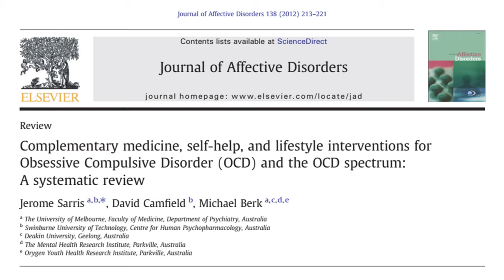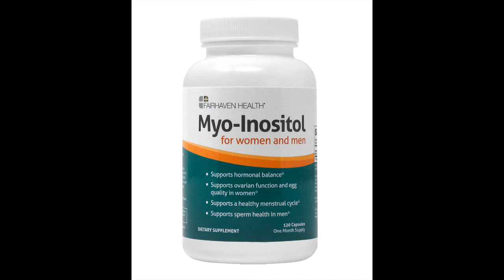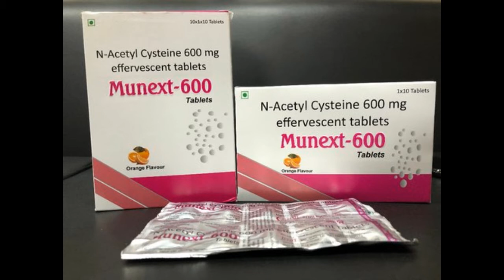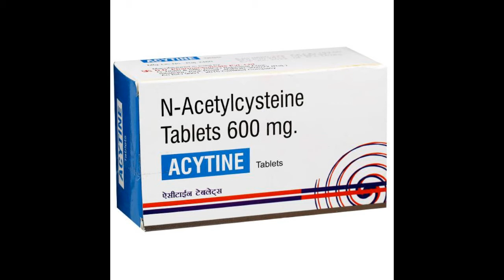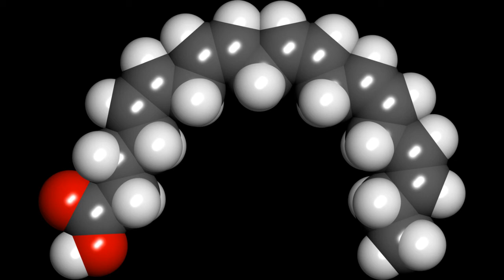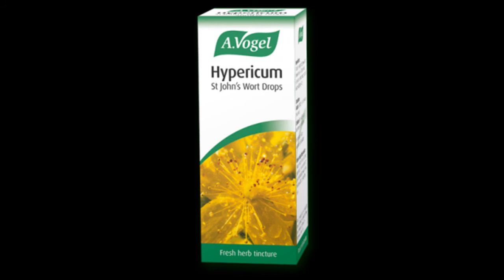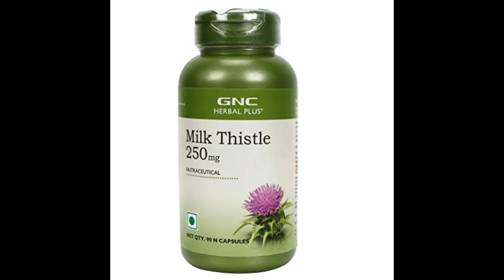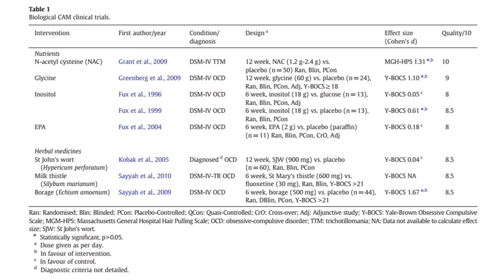OCD & Alternative Medicine | Allopathy के बिना हर्बल दवाओं से OCD का इलाज है संभव | शोधों के दावे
OCD & Alternative Medicine | Allopathy के बिना हर्बल दवाओं से OCD का इलाज है संभव | शोधों के दावे | Evidence based Information

This is Part 2 of the review, showing evidence of nutrients and herbal medicines in the treatment of OCD.

Cure OCD using nutrient supplements, herbal medicines, meditation, yoga and progressive relaxation. OCD treatment without medicines is possible.
Evidence shows that OCD can be cured using complementary and alternative medicine interventions.

This video is based on the following review article:

Sarris, J., Camfield, D., & Berk, M. (2012). Complementary medicine, self-help, and lifestyle interventions for obsessive compulsive disorder (OCD) and the OCD spectrum: a systematic review. Journal of affective disorders, 138(3), 213–221.

Abstract
Background: In Obsessive Compulsive Disorder (OCD) current standard pharmacotherapies may be of limited efficacy. Non-conventional interventions such as Complementary and Alternative Medicine (CAM), self-help techniques, and lifestyle interventions are commonly used by sufferers of OCD, however to date no systematic review of this specific area exists.

Methods: We conducted a systematic review of studies using CAM, self-help, and lifestyle interventions for treatment of OCD and trichotillomania (TTM). PubMed, PsycINFO, China Academic Journals Full-text Database, The Cochrane Library and CINAHL were searched (up to Jan 11th 2011), for controlled clinical trials using non-conventional interventions for OCD. A quality analysis using a purpose-designed scale and an estimation of effect sizes (Cohen's d) where data was available, were also calculated.

Results: The literature search revealed 14 studies that met inclusion criteria. Methodological quality of nutraceutical studies (nutrients and herbal medicines) were rated as high (mean 8.6/10), whereas mind-body or self-help studies were poorer (mean 6.1/10). In OCD, tentative evidentiary support from methodologically weak studies was found for mindfulness meditation (d=0.63), electroacupuncture (d=1.16), and kundalini yoga (d=1.61). Better designed studies using the nutrient glycine (d=1.10), and traditional herbal medicines milk thistle (insufficient data for calculating d) and borage (d=1.67) also revealed positive results. A rigorous study showed that N-acetylcysteine (d=1.31) was effective in TTM, while self-help technique "movement decoupling" also demonstrated efficacy (d=0.94). Mixed evidence was found for myo-inositol (mean d=0.98). Controlled studies suggest that St John's wort, EPA, and meridian-tapping are ineffective in treating OCD.

Conclusions: While several studies were positive, these were un-replicated and commonly used small samples. This precludes firm confidence in the strength of clinical effect. Preliminary evidence however is encouraging, and more rigorous research of some of the more hypothesis-based interventions in the treatment of OCD and TTM may be indicated.